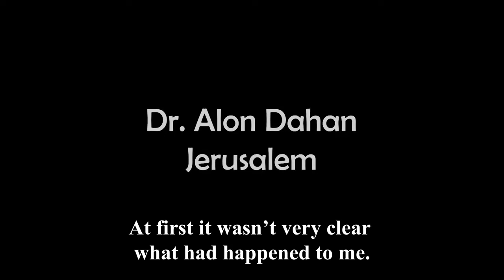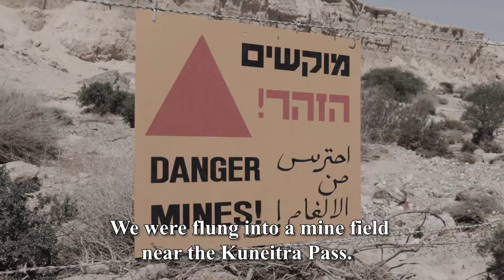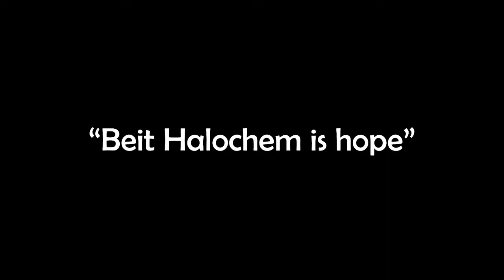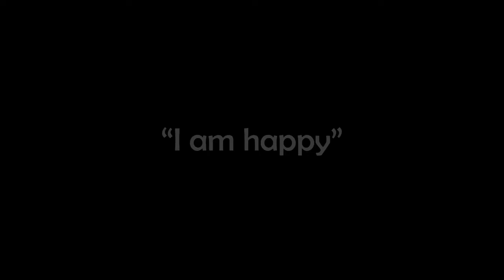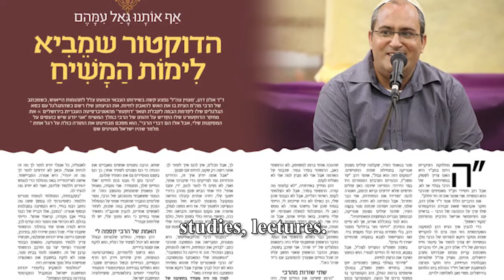אלון דהן סיפורו של לוחם ומנהיג קבוצת אלונים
כנסו לקישורים המצורפים לקריאה .